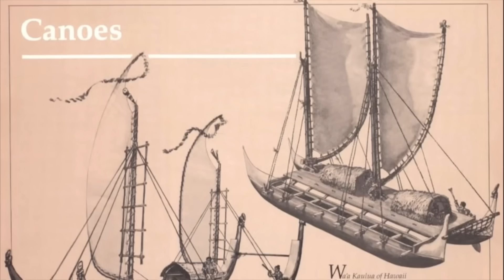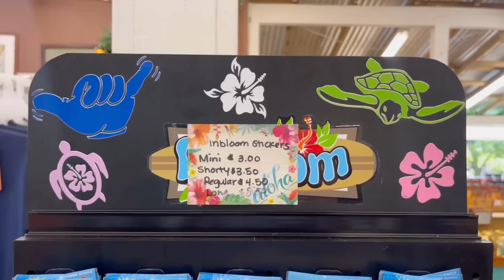[ Vlog ] អ្នកភូមិហាវ៉ៃ នៅអាមេរិច - Hawaii Village - Tropical Farm Hawaii